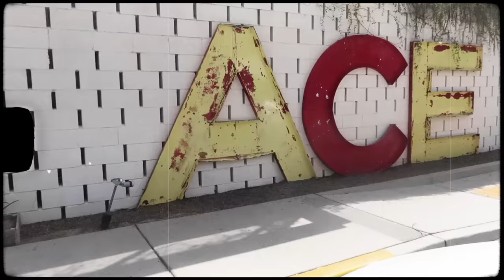MET JORDY DE WOESTIJN IN • YARA IN AMERIKA PART 3 • VLOG #88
Yara in the USA! Deze afgelopen drie weken was ik in Amerika.
In deze vlog hebben Jordy en ik uren in de desert gereden maar het was het waard. We kwamen aan in het prachtige appartement van @somewhere_joshuatree. Vol met jaren 60 design, een eigen zwembad en geweldig uitzicht. Wij hebben heerlijk genoten van ons weekje samen en in de volgende vlog zie je al mijn avonturen met het fantastische LINDA.meiden team.

Je volgt alles hier en natuurlijk live op mijn insta!